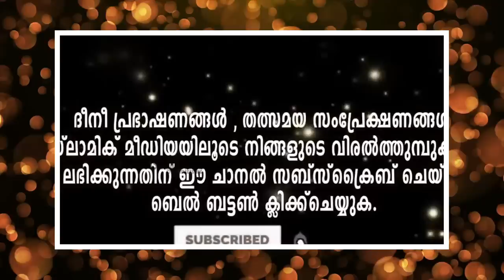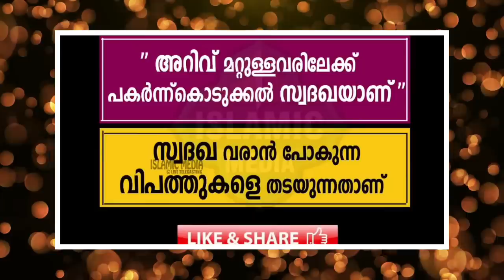ഭർത്താക്കന്മാരുടെ അറിവിലേക്ക്| ഉസ്താദ് സിറാജുദ്ദീൻ ഖാസിമി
AN ISLAMIC YOU TUBE CHANNEL
NAMED AS "MAJLIS UL ILM"